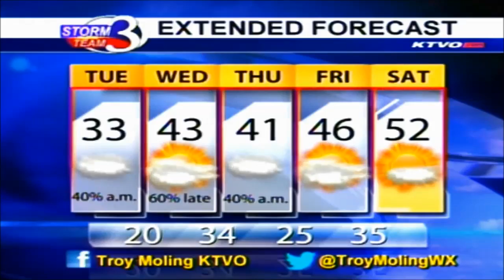Temps Fall and Clouds Return